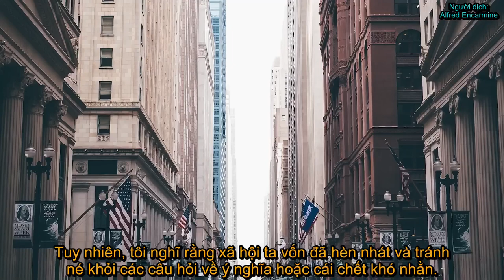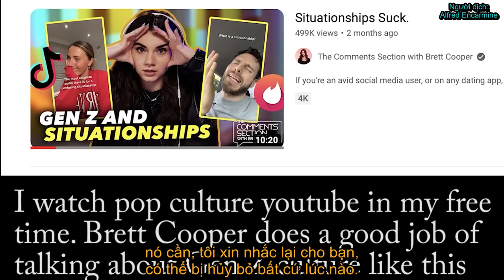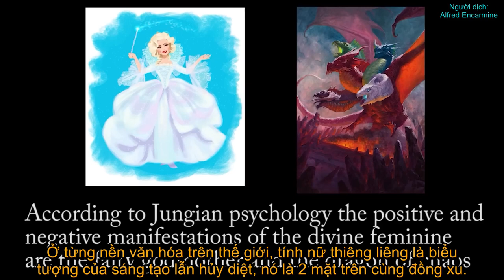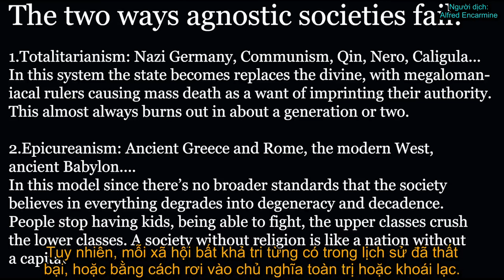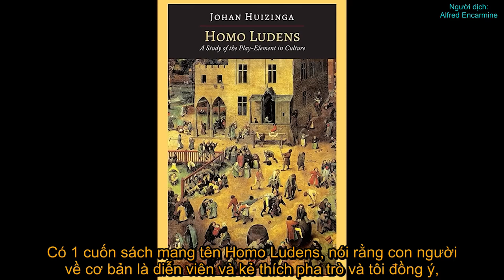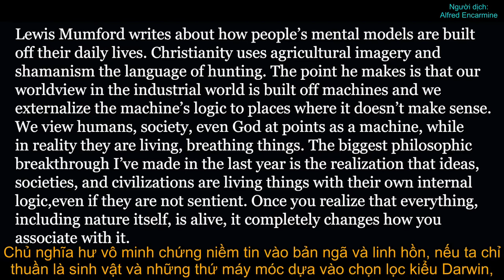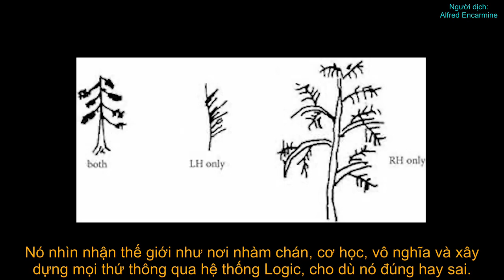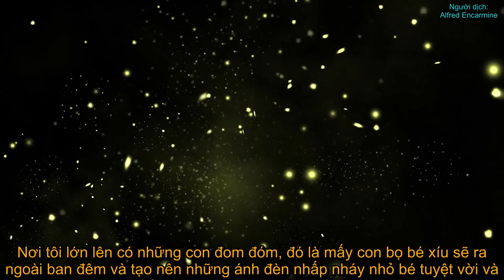Sự Thật Thú Vị Về Cái Chết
🚫Bản quyền thuộc về xufromvn. 👉Don't reup.